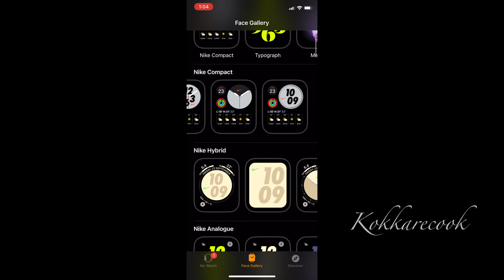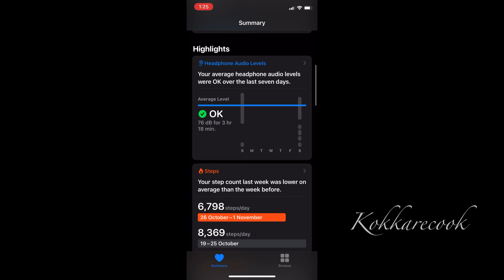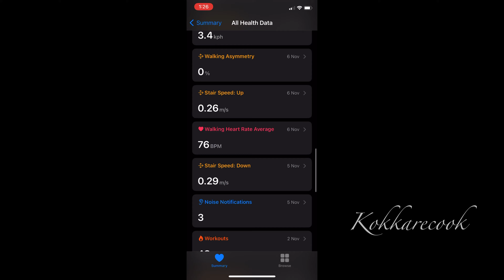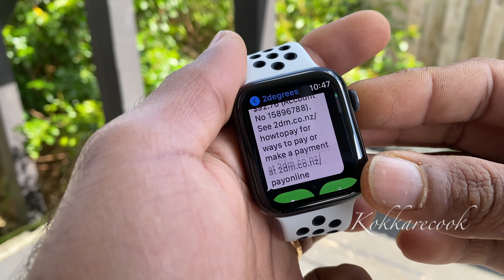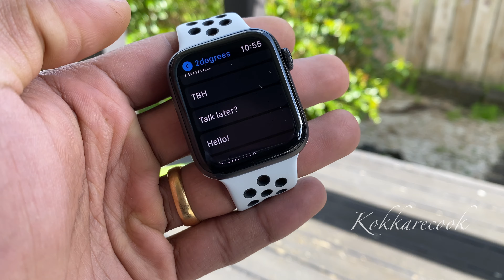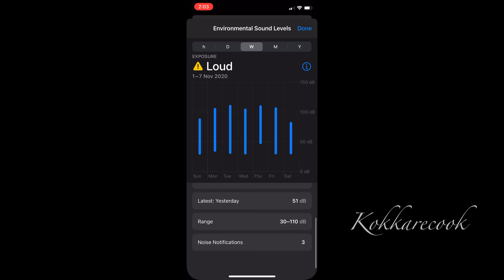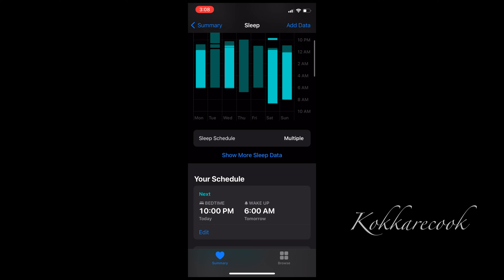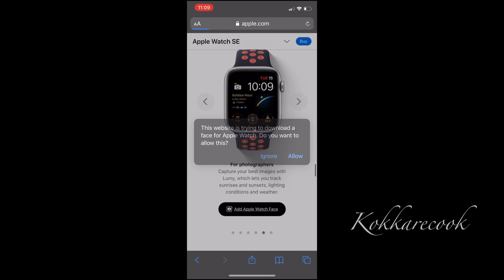Apple watch Nike SE Malayalam full impression/ആപ്പിൾ വാച്ച് SE Nike മലയാളം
In this video I am doing a basic review of my Apple watch SE 44mm.